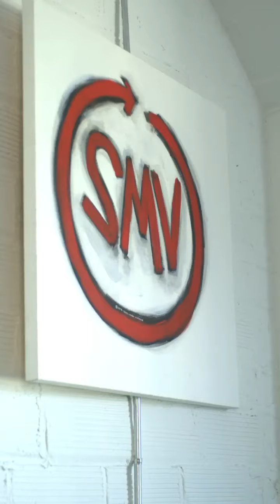Designer Spotlight With Sami Miro